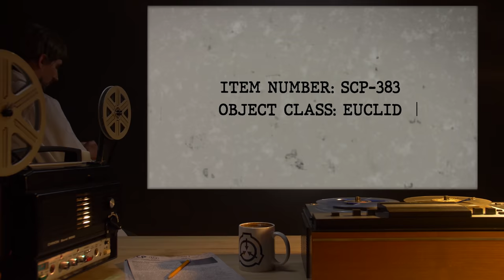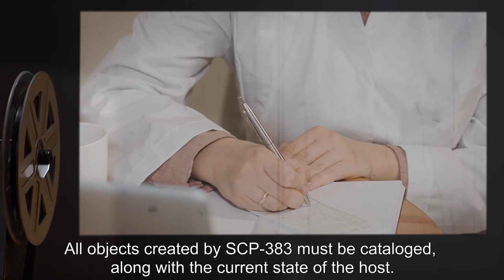SCP-383 | Variably Useful Flu (SCP Orientation)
Today we will be studying Item number SCP-383: Variably Useful Flu, Object class: Euclid.

SCP-383 is a viral infection, first categorized as a variant of influenza that appears to only be capable of infecting human hosts. The initial symptoms of SCP-383 are similar to those of the common cold, ranging through a variety of aches and pains, sinus issues, sore throat, upset stomach, coughing and sneezing, and fatigue.

However, SCP-383 is also accompanied by extreme waves of nausea. Along with bringing up the contents of the host's stomach, SCP-383 appears to be capable of, through unknown means, producing random items. More often than not, these items are useful, individually, to the host.

Outbreaks of SCP-383 outside the SCP facility have been observed and contained.

and released under Creative Commons Sharealike 3.0. Contributor: agatharights

Attribution: Stillwaterising